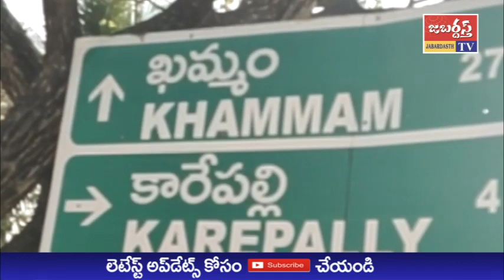జబర్దస్త్ టీవీ //KHAMMAMTV //పేద ముస్లింలకు మాజీ MLA మదన్ లాల్ రంజాన్ తోఫా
ఖమ్మం జిల్లా కారేపల్లి జామే మస్జిద్ ప్రాంగణంలో కార్యవర్గ అధ్యక్షుడు, పదో వార్డ్ సభ్యులు ఎస్.కె గౌసిద్దిన్ ఆధ్వర్యంలో వైరా మాజీ ఎమ్మెల్యే బానోత్ మదన్ లాల్, 110 మంది  పేద ముస్లిం కుటుంబాల కు తోఫా కానుకలు అందజేశారు.
ఈ సందర్భంగా మదన్ లాల్ రంజాన్ పర్వదినాన్ని పురస్కరించుకొని మాట్లాడుతూ ముస్లింలు రంజాన్ ఉపవాసం,  ప్రార్థనలు అమోఘమన్నారు.
 ప్రజలందరికీ రంజాన్ శుభాకాంక్షలు ప్రకటించారు.